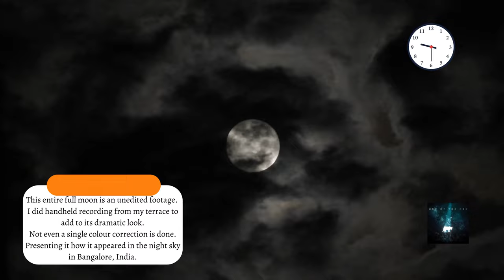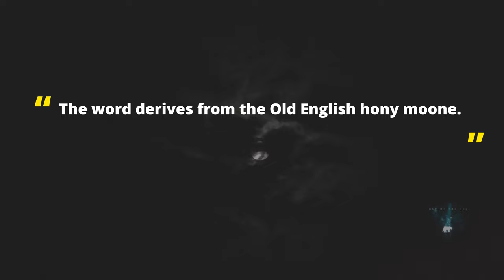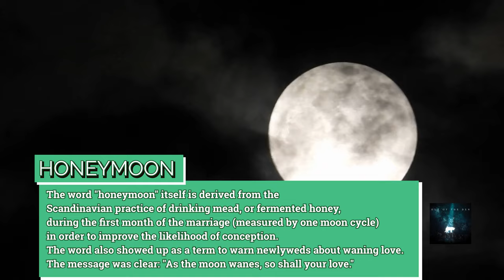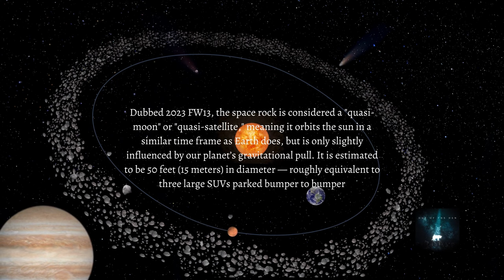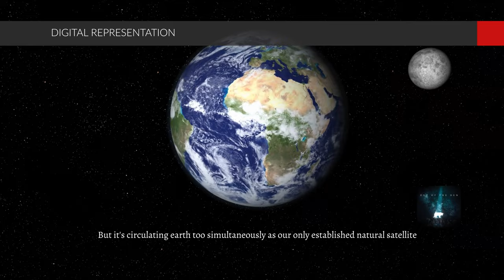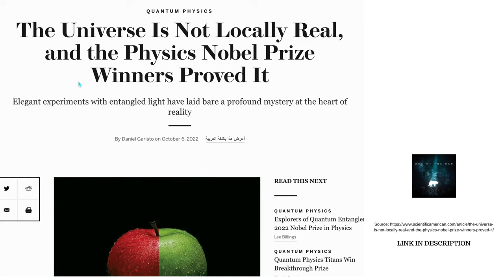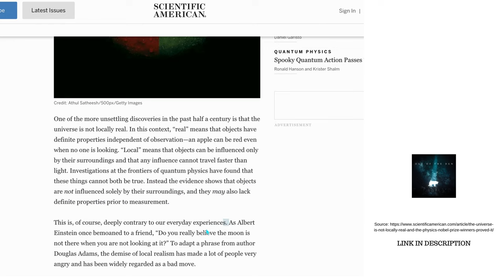Universe lies inside Strawberry | Out of the Den Lunar Documentary | Strawberry Full Moon Timelapse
Earth and the Moon are part of the universe, as are the other planets and their many dozens of moons. Along with asteroids and comets, the planets orbit the Sun. The Sun is one among hundreds of billions of stars in the Milky Way galaxy, and most of those stars have their own planets, known as exoplanets.

The Milky Way is but one of billions of galaxies in the observable universe — all of them, including our own, are thought to have supermassive black holes at their centers. All the stars in all the galaxies and all the other stuff that astronomers can’t even observe are all part of the universe. It is, simply, everything. The universe appears to be about 13.8 billion years old. Scientists arrived at that number by measuring the ages of the oldest stars and the rate at which the universe expands. They also measured the expansion by observing the Doppler shift in light from galaxies, almost all of which are traveling away from us and from each other. The farther the galaxies are, the faster they’re traveling away. One might expect gravity to slow the galaxies’ motion from one another, but instead they’re speeding up and scientists don’t know why. In the distant future, the galaxies will be so far away that their light will not be visible from Earth.

Strawberry moon explained in detail with galaxy, black hole, dark matter and the universe in this astronomy video! This cinematic video explores why June's full moon is related with honeymoon and significance of strawberry moon with its different names! It explores the universal subconscious and borders on the edge of science and philosophy.

Wild strawberries ripen in June and so native American tribes called it after it. Because of the importance of the wild strawberry as a spring food staple, the name “Strawberry Moon” was given by the Algonquin, Ojibwe and other tribes.

The native North American type is the Virginia strawberry (Fragaria virginiana), also known as Mountain strawberry or Common strawberry.
It grows naturally in the United States, including Alaska, and Canada.
Europe has its own native wild strawberry; the Alpine strawberry (Fragaria vesca), also called European strawberry, Woodland strawberry, or fraisier des bois.

In Alaska, the Haida tribe uses a more all-encompassing berry name, “Berries Ripen Moon.” The Creek of the south-eastern United States call it the “Blackberry Moon,” while the Shawnee of Ohio and Pennsylvania refer to it as the “Raspberry Moon.” Other native names are Green Corn Moon and quite fancifully Hot Moon.

In the southern hemisphere and southern Africa, however, you are called the “Cold Moon” as the winter solstice approaches in those parts of the world. It's Celtic names are Horse Moon, Dyan Moon, and Rose Moon too.
English calls it Flower Moon and Planting Moon.Other sources quote Mead Moon as the Anglo-Saxon name because this was the time for mowing the meads, or meadows.

The tradition of calling the first month of marriage the "honeymoon" may be tied to you because of the custom of marrying in June and it was common for newlywed couples to drink a fermented beverage made from honey for a moon cycle (30 days) after their wedding to usher in good luck and fertility.

For Hindus this is Vat Purnima.

During the 3 days of this full Moon married women will show their love for their husbands by tying a ceremonial thread around a banyan tree. The celebration is based on the legend of Savitri and Satyavan.